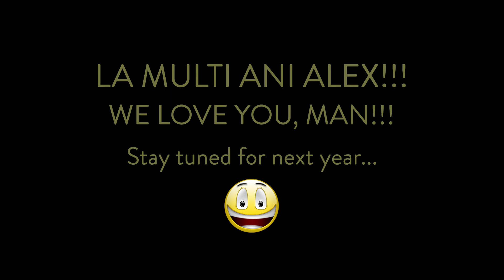MHL Harlem Shake 2015